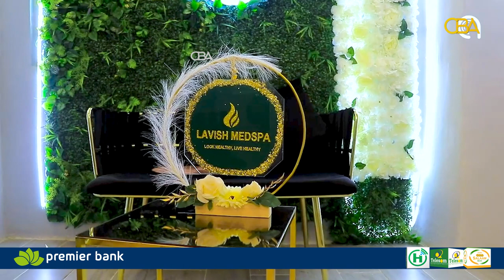Xarun Hablo waxbartay ka sameeyeen Hargeysa iyo warka farxadda leh ee ay u sidaan ragga iyo dumarka.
Dunida Haweenka: Xarun Hablo waxbartay ka sameeyeen Hargeysa iyo warka farxadda leh ee ay u sidaan ragga iyo dumarka.